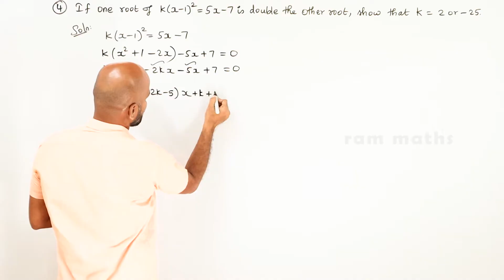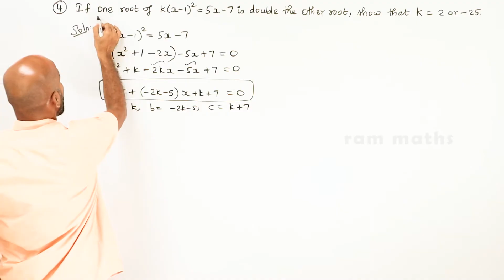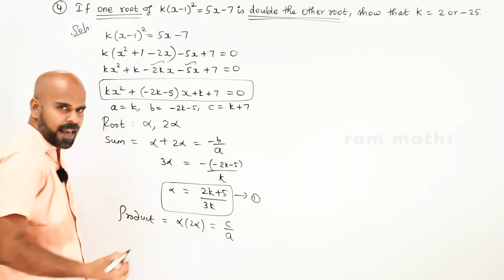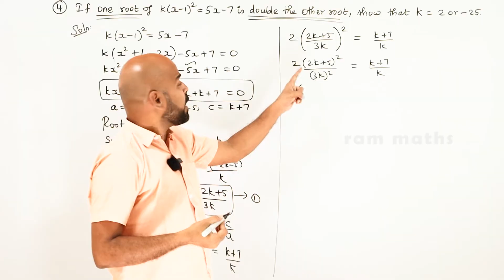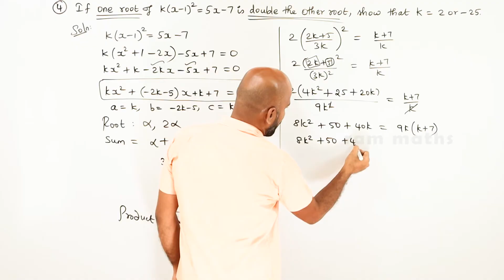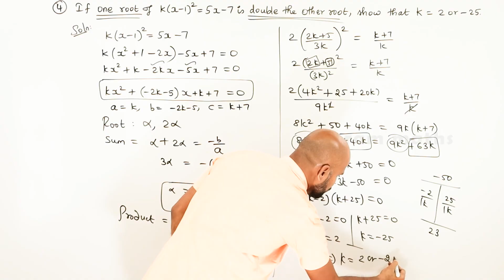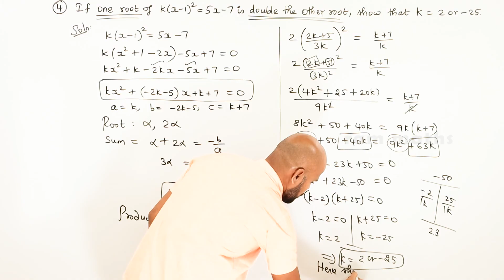11th | ex. 2.4 | Q.No.4 | basic algebra | Chapter 2 | State Board | ram maths